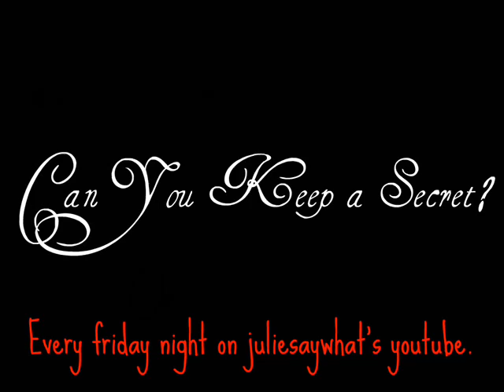Can you Keep a Secret? Preview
A series we came up with called Can You Keep A Secret, originally about 4 girls named Amanda (Mandy), Lilly, Lexi, and Tori. When Amanda gets killed suddenly during a game of hide and seek, the girls turn on each other trying to figure out who is the killer. The girls may be pretty, but the things they do are downright ugly.